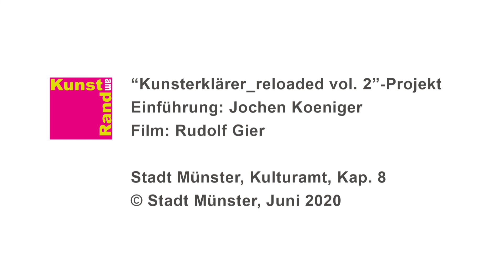Kunst am Rand – Lotje de Lussanet: Lucy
"Lucy" von Lotje de Lussanet ist Teil der Ausstellung „Kunst am Rand“ 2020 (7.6. – 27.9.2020).
Kunst am Rand ist ein biennales Ausstellungsprojekt in Münster-Kinderhaus.
Die beteiligten Künstlerinnen und Künstler zeigen ihre Arbeiten an Standorten, die normalerweise nicht in Kunstzusammenhängen stehen. In den Videosequenzen geben der Kurator Jochen Koeniger oder die Kunsthistorikerin Dr. Annette Georgi kurze Statements zur ausgewählten Arbeit ab.